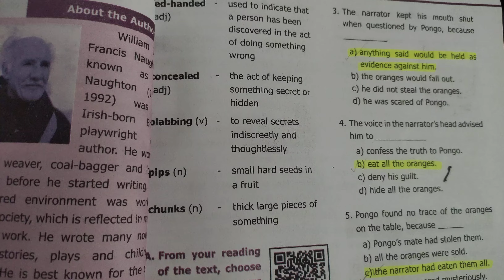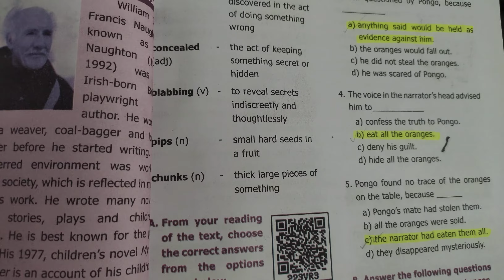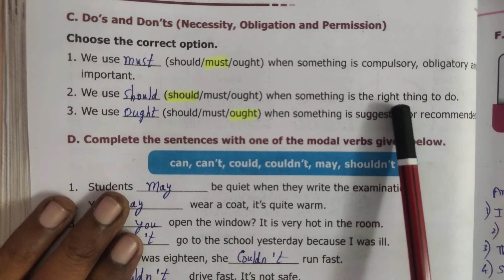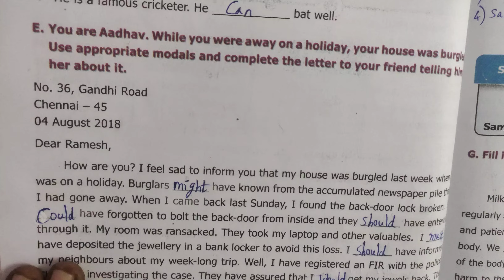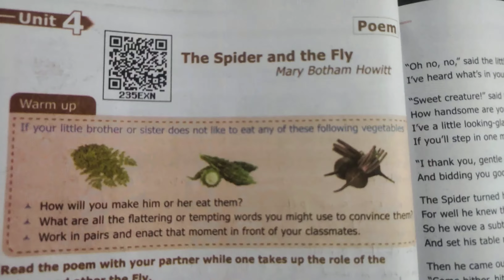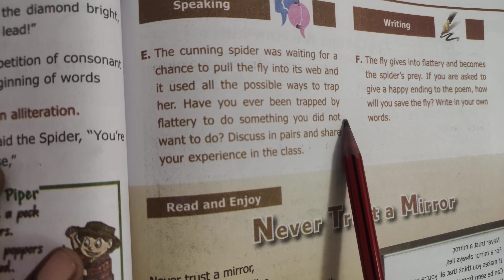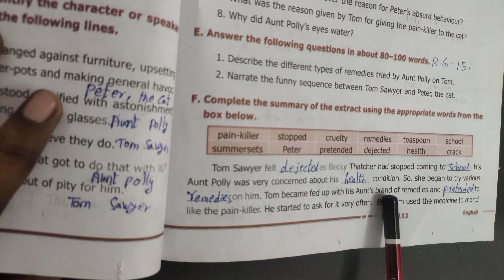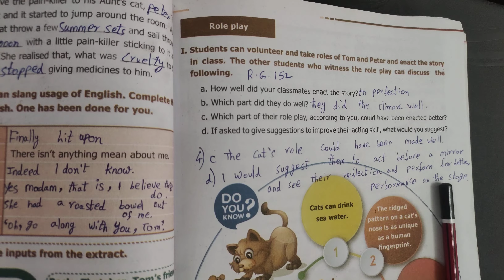9th std English Unit 4 Seventeen Oranges Book Back Question and Answers 1 Mark